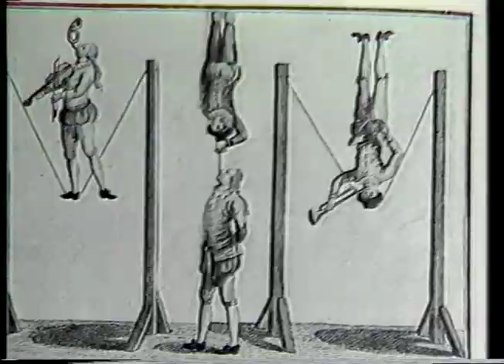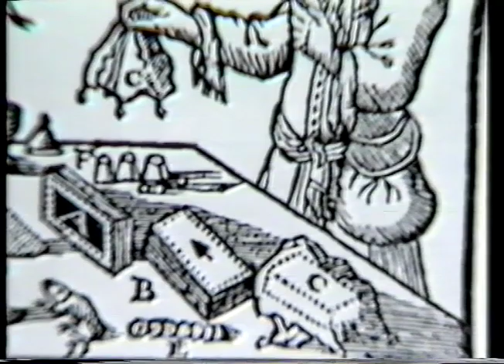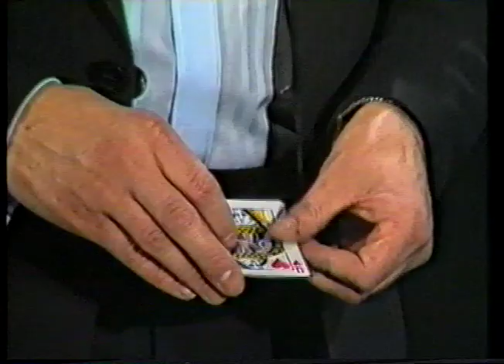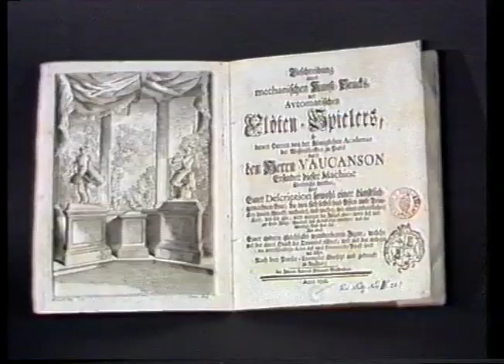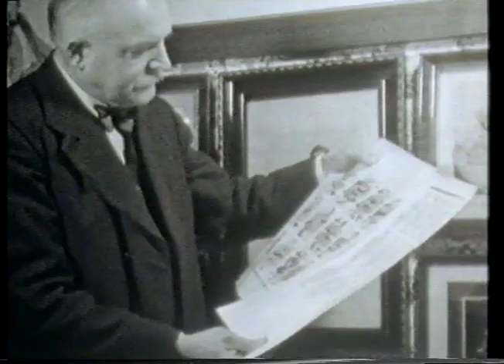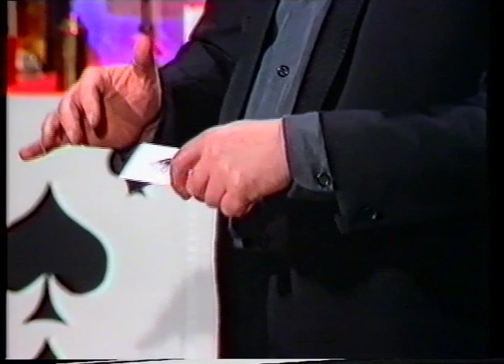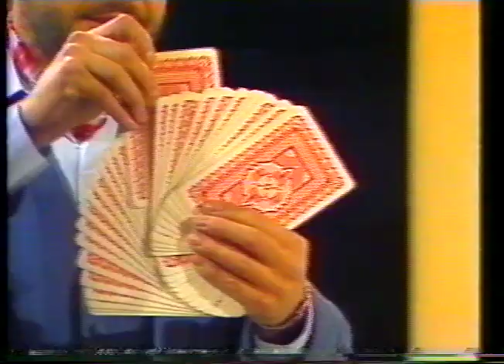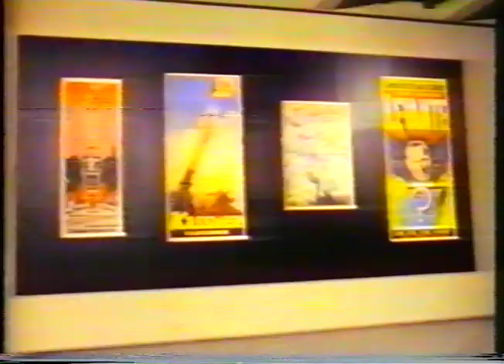Die Kunst der Täuschung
Ein Film von Mario Angelo mit Wittus Witt und Flip aus dem Jahre 1985